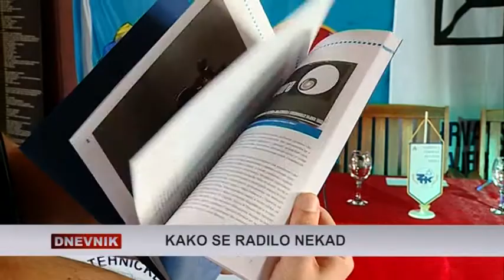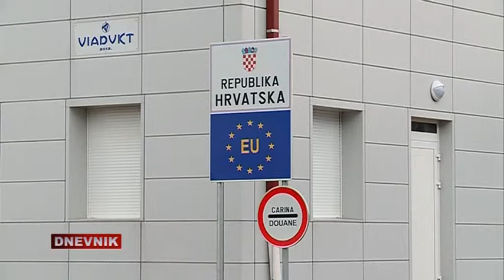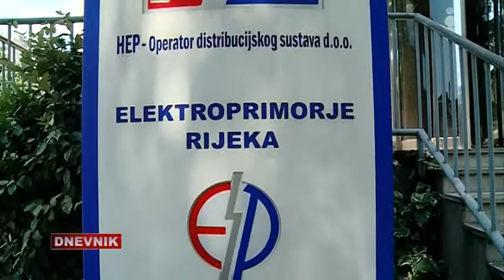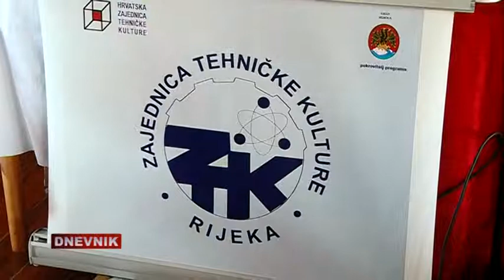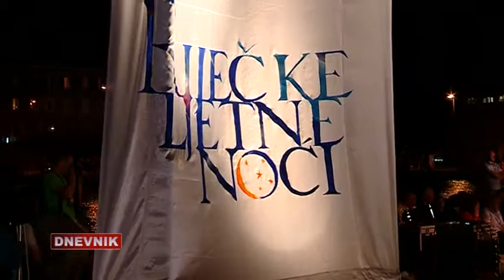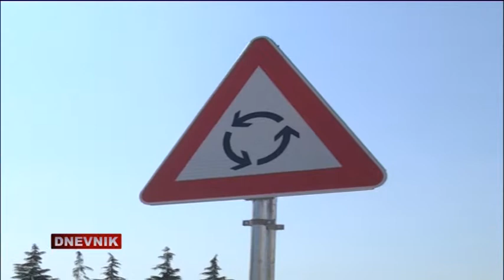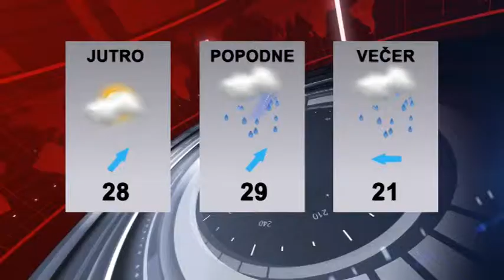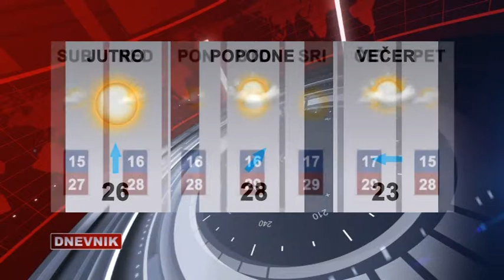RITV DNEVNIK 10-07-2013